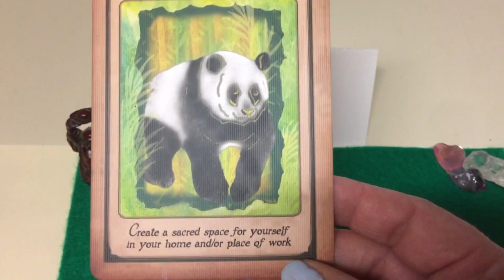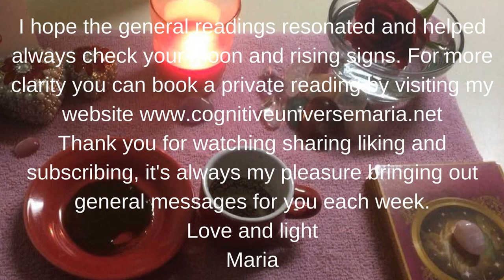Leo Coffee Cup Intuitive Reading for the week of June 12, 2017 by Cognitive Universe